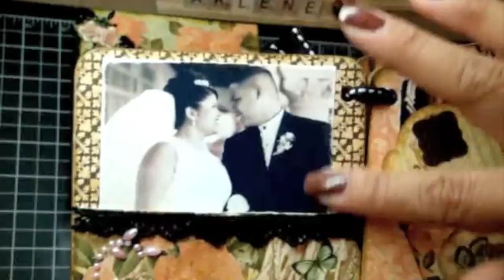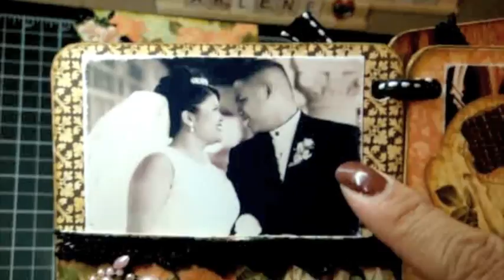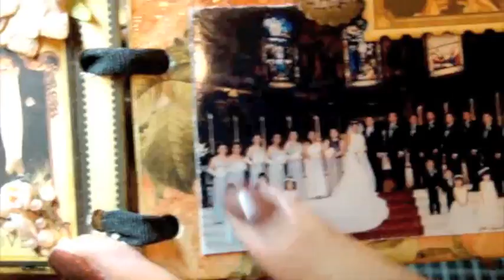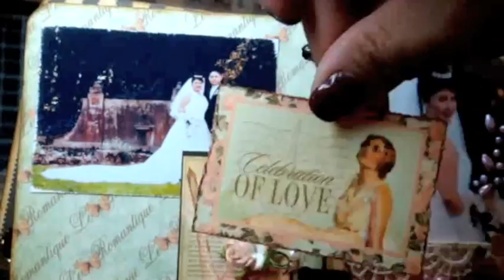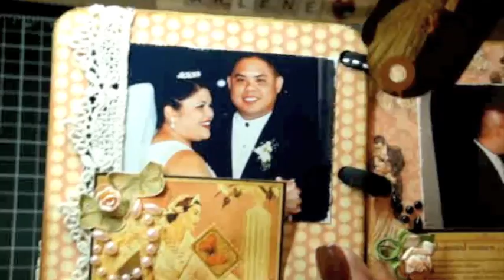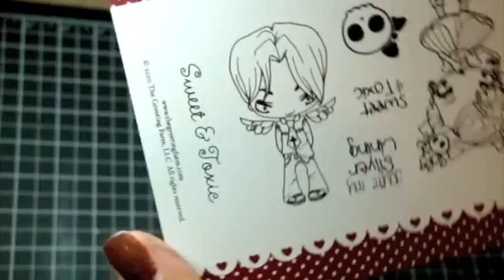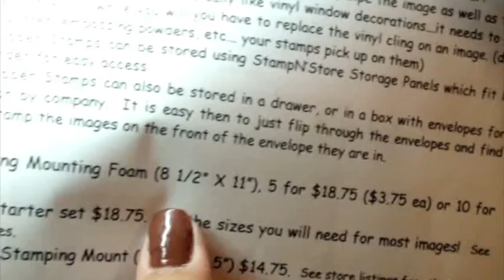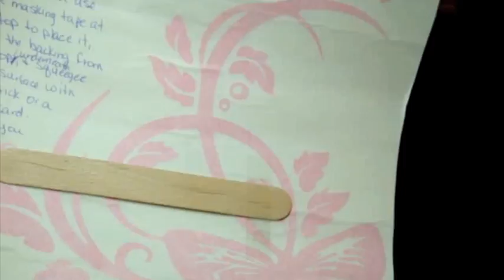G45 Le Romantique Mini Album, hauls & RAK from Laurna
Here is the G45 Le Romantique mini album Steph at "sweetscraftychick" made for me... I added my photos and embellished, but didn't have to work hard at it since Steph did an amazing job creating it, thanks Steph! :-)

I also share my new "Sweet & Toxic" TGF stamp set a small project using the stamp set, Copic haul EZ mount foam from eBay (seller "culverv") and a RAK from Laurna "Laurna67." Thanks Laurna!